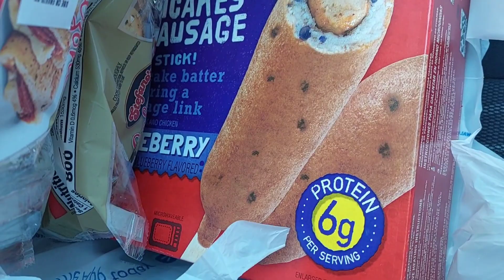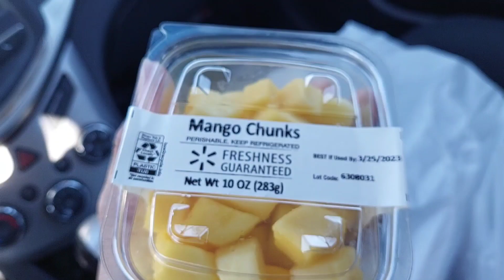Birthday Vlog Part 1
I just wanted to vlog my 51st bday since I didn't get a party this year.